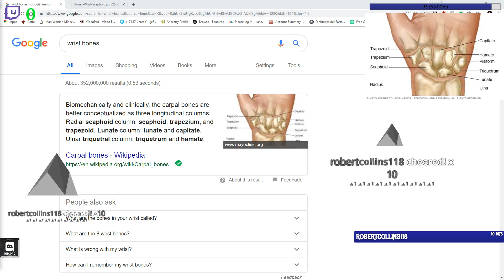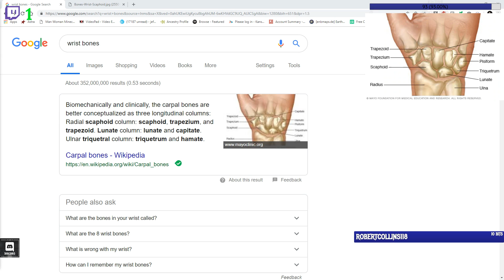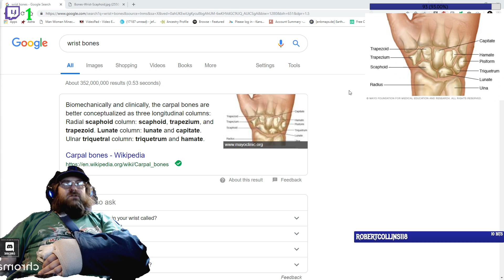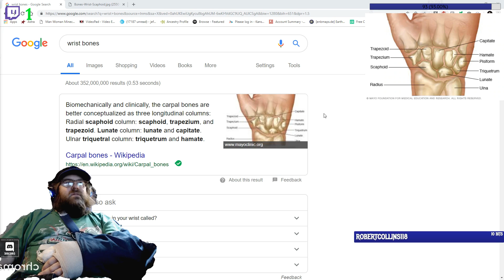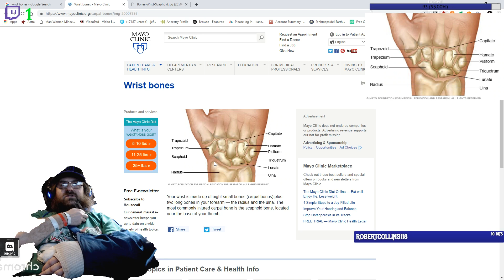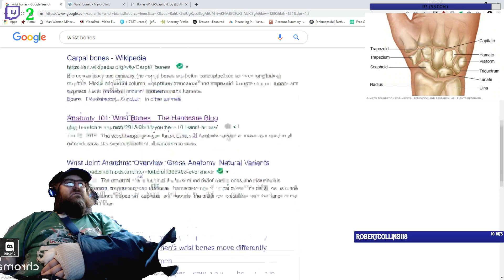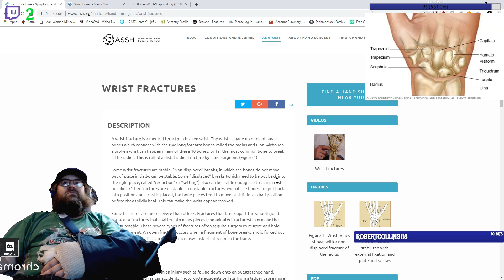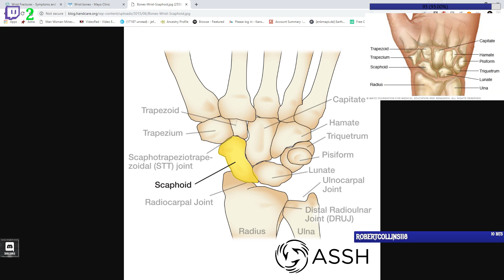Update on my Broken Wrist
I have To have Surgery on my Wrist Tomorrow at 11 am CST to Repair the The Radius and the Scaphoid i will be getting plate and screws in Radius and a screw or two in the Scaphoid bone -- Watch live